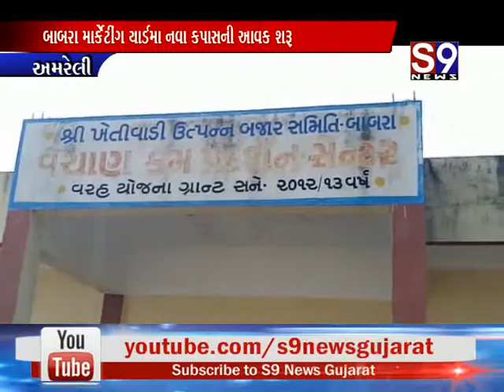Amreli : બાબરા માર્કેટીંગ યાર્ડમા નવા કપાસની આવક શરૂ - ઓછા વરસાદની અસર